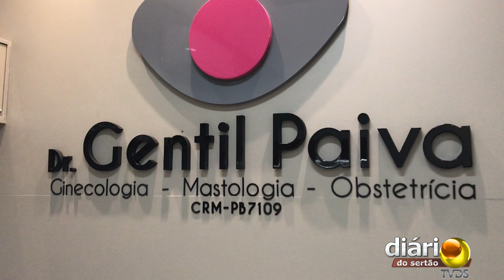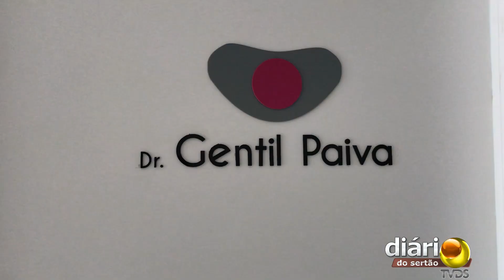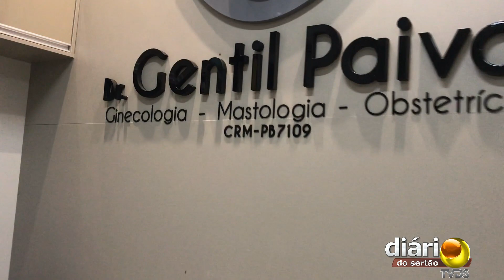Cajazeiras ganha consultório de renomado médico com especialidade em mastologia e obstetrícia